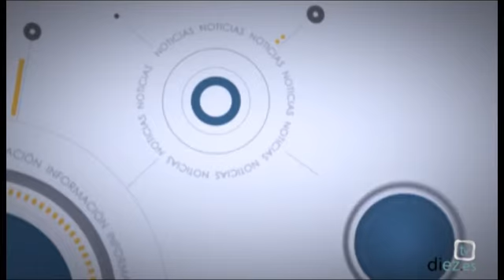Entrevista Diez TV: Sebastián Vivo y Paula Ruiz (02-10-2013)